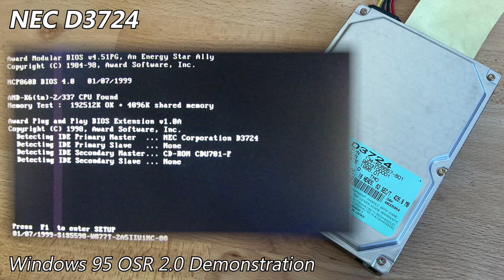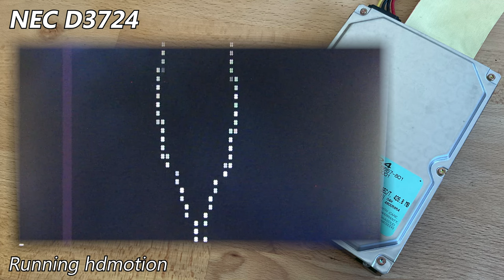NEC D3724 426MB (1996) - Hard Drive Sounds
The NEC D3724 is a predecessor to the DSE series, sharing some similarities, but holding many differences. It's a single platter unit. NEC usually favoured the "cast-lid" type assembly where the base isn't surrounding the platter, making these a little strange in comparison to their usual drives.

It really does feel like a fusion between the later DSE's and the earlier D-series drives, but that makes a lot of sense given it was released in-between the two.

Speedsys isn't included, since like on many other NEC drives from the period, it doesn't run the more interesting tests (namely, seek time). Spinrite covers everything else.

Chapters:
0:00 Startup & Spin-down
0:13 Windows 95 OSR 2.0 Demonstration
1:09 Spinrite v6.0 Performance Benchmark
1:41 Running hdmotion
3:53 Spin-down (final)